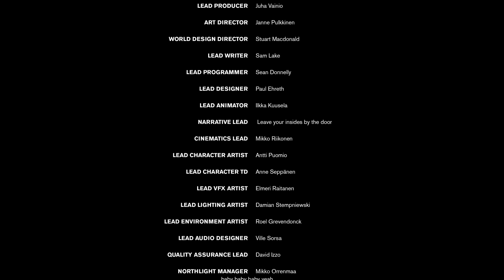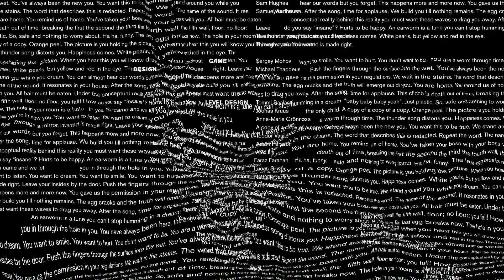Control PS4 Storia completa - Polaris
Questa serie di video mostra la storia completa del gioco.